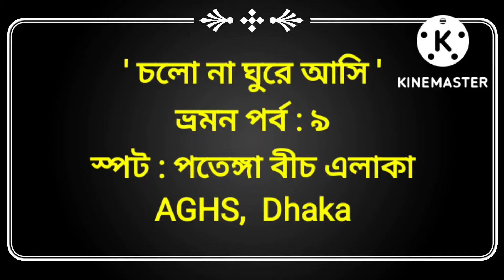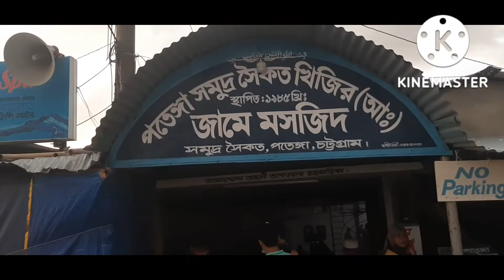' চলো না ঘুরে আসি ' - ভ্রমন পর্ব : ৯, স্পট : পতেঙ্গা এলাকা ও বার্মিজ মার্কেট, AGHS, Dhaka